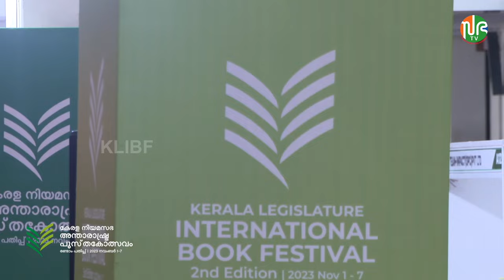കഥയ്ക്കുവേണ്ടി ജീവിതം | G.R. Indugopan | എന്റെ വായനയുടെയും എഴുത്തിന്റെയും ജീവിതം | KLIBF 2nd Edition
കഥയ്ക്കുവേണ്ടി ജീവിതം | ജി. ആർ. ഇന്ദുഗോപൻ | എന്റെ വായനയുടെയും എഴുത്തിന്റെയും ജീവിതം | KLIBF 2nd Edition

കേരള  നിയമസഭാ അന്താരാഷ്ട്ര പുസ്‌തകോത്സവം രണ്ടാം പതിപ്പ്

കേരള നിയമസഭ അന്താരാഷ്ട്ര പുസ്തകോത്സവത്തിന്റെ രണ്ടാം പതിപ്പ് 2023 നവംബർ 01 മുതൽ 07 വരെ നിയമസഭാ സമുച്ചയത്തിൽ സംഘടിപ്പിക്കുന്നു.

The 2nd edition of Kerala Legislature International Book Festival (KLIBF) is scheduled to be held from November 01 to 07, 2023.